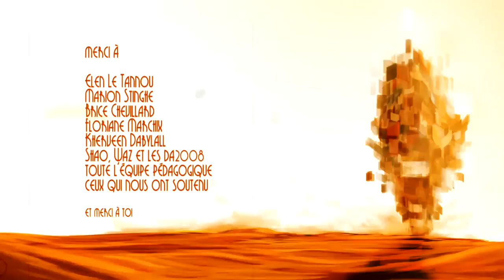La grande Arche - Animation Short Film 2007 - GOBELINS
Ouverture du festival ! Annecy va être animé par ce carrefour de rencontres, souvent joviales et riches déchanges fructueux, entre les festivaliers passionnés et les auteurs qui vont séchapper ensemble pendant une semaine au festival dAnnecy. Il faut vite rejoindre lArche qui emmène tous les habitants vers la fête du festival dAnnecy.

Par Jean-Michel BOESCH, Quentin BAILLIEUX, Manuel TANON-TCHI, Sébastien VOVAU, étudiants de la formation Dessinateur d'animation de GOBELINS, l'école de l'image.